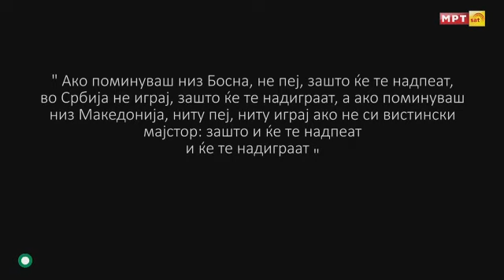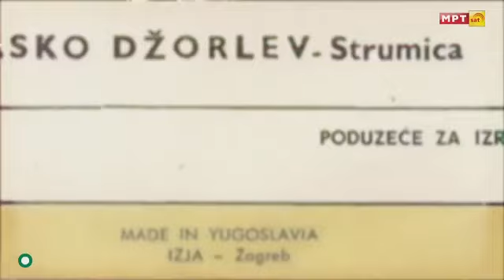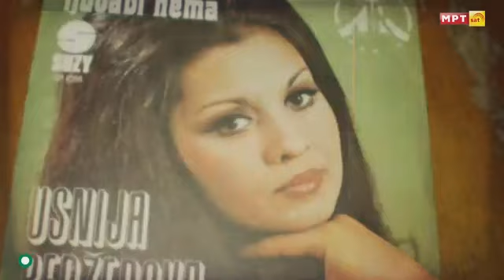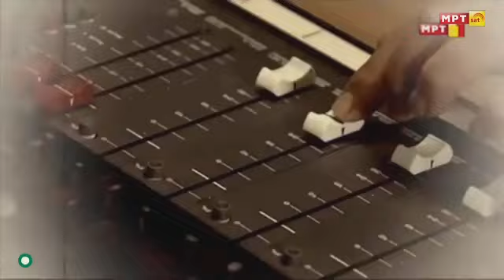Историја на Македонската народна музика: IV